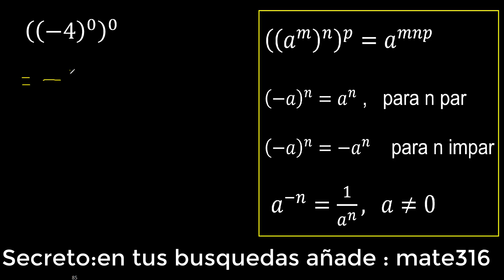((-4)^(0))^(0) potencia de una potencia con base negativa , -4 elevado a la 0 elevado a la 0